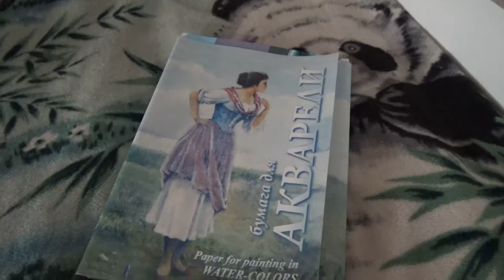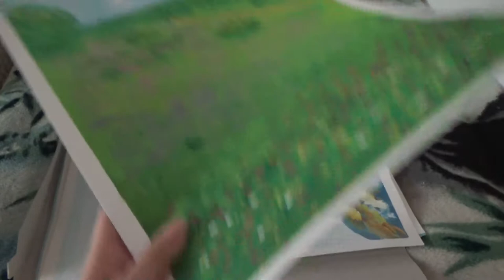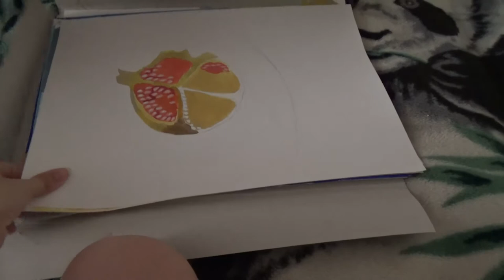Art Manij Обзор моих картин часть 2